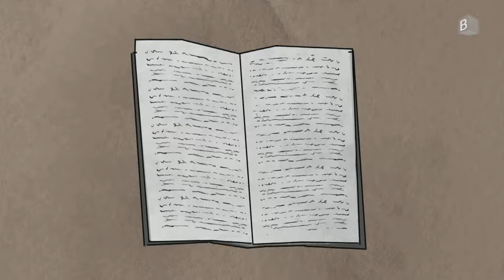Faith and Assurance | What Is in the Bible? | Bible Verses Explained for Kids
What does it mean to believe in God? What is faith and how does it work? Bible says faith is confidence in what we hope for and assurance about what we do not see. How can we experience this? In this episode of our “Bible Verses Explained for Kids” series, we look at what it means to believe.

Produced by BCC Media STI for BCC.